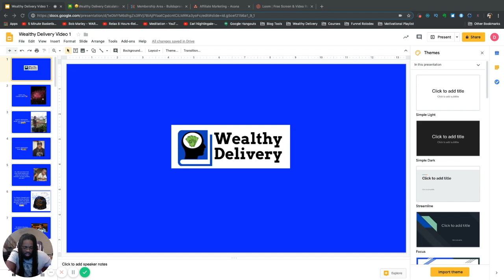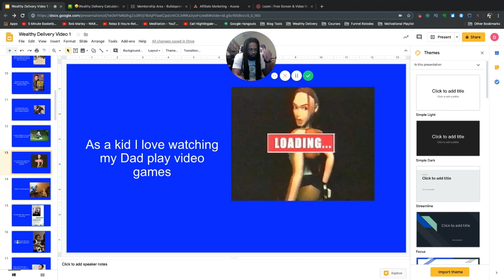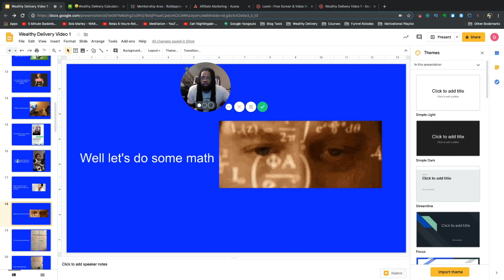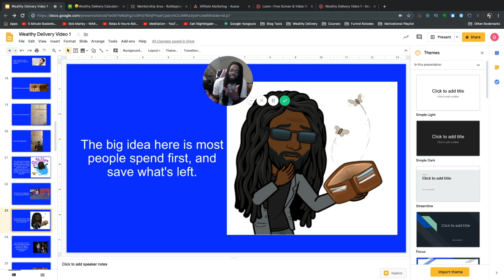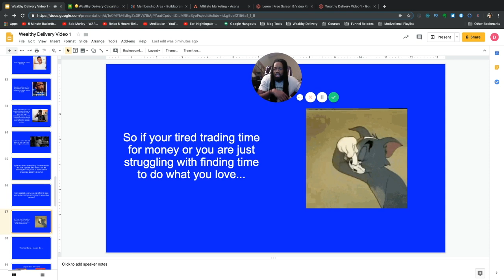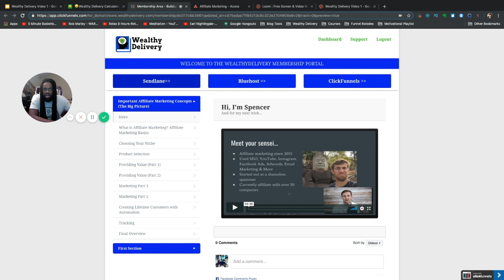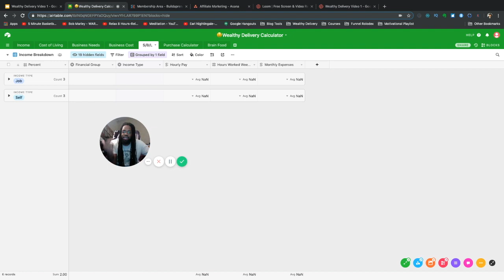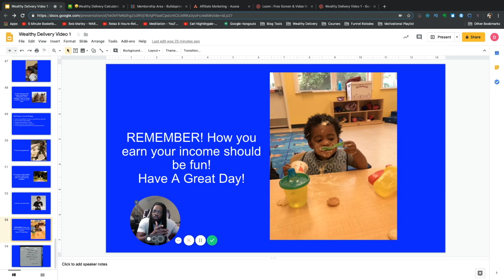More On Where and How Wealthy Delivery Started And My First Steps To A Passive Income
Free Training How To Create 4 Income Streams of Income

I was a brand new father trying to create online income. I really wanted to create an online income so I wouldn't have to miss out on watching my son grow up.
I wanted to be able to hang out with my son everyday and I could play video games with my son, just like I did with my dad growing up.
The thing is I was working a night shift job I hated. That meant I wasn’t able to hang out with my son everyday, let alone play video games.
To make things worse, I felt terrible because the only way I could make extra money was picking up extra shifts at work. I felt even worse about the situation because I felt like daycare got to see my son more than I did. I felt like a failure as a father.
The problem was that I was fed up with my night-shift job. Which meant I was completely ready to quit my job, which would kill my only source of income.
That's when I read a book called Rich Dad Poor Dad all about creating a passive income!
It was now crystal clear to me how to pattern my financial habits after the wealthy, because I saw that anyone could become wealthy.
I also learned that the rich don't work for money, you need to work for value instead.
As a result I started putting 10% of my paycheck into a savings account.
After I did that, I started noticing more money in my bank account.
Suddenly, I was saving over $300 on autopilot.
That’s when I realized that the secret to create online income was to pay myself first.
My plan was to start studying the wealthy and how they handled their money.
So I started reading more financial freedom books. But I didn’t stop there.
I’d started watching interviews and seminars on youtube from the most successful entrepreneurs in the world.
After that, I researched different ways to invest in myself.
But there was still a problem…
I now understood how to save money and pay myself first, but still wasn't sure how to create a passive income that would replace my income from my job.
So I decided to invest in some online courses to help me learn how to create an income online and ended up taking the One Funnel Away Challenge.
After the training  I had to the skills make my money work for me, instead of working for my money.
After 2 years of reading financial freedom books, taking numerous online courses, and taking the One Funnel Away Challenge. I was able to create a passive income that paid more in 1 hour than a full shift at my night-job.
I can now control my own time and money.
I then started to help other people stop trading time for money.
As a result, within just 4 months, I was able to create 4 streams of income with one business.